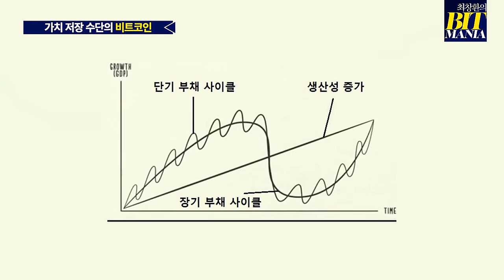"하반기 비트코인이 폭발한다" 금리 인하 없이 이 정도라면, 유동성 풀리면 대상승 간다 (최창환의 비트매니아 25화)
비트코인은 무엇인가?

· 글로벌 리저브 머니
· 가치의 네트워크
· 디지털 경제활동의 중심

최창환 선임기자의 비트코인에 대한 간단 정리!
위의 세 가지를 기억하면 비트코인의 현재와 미래가 보입니다.